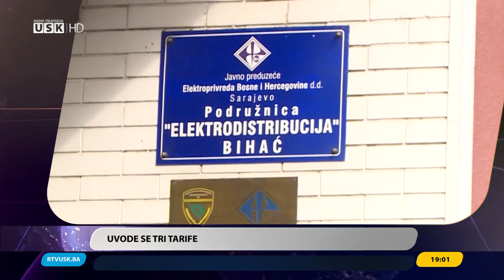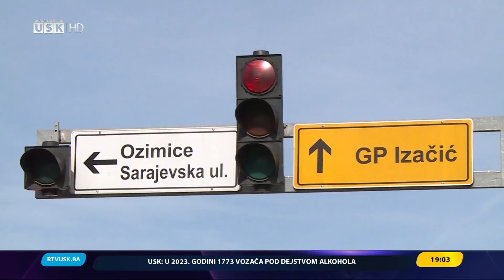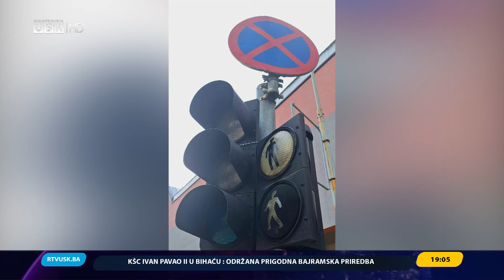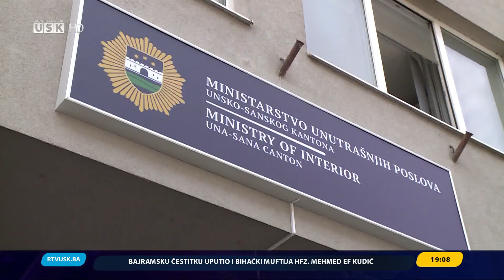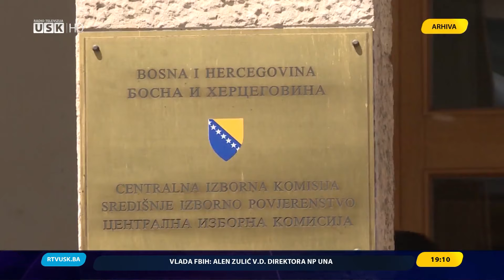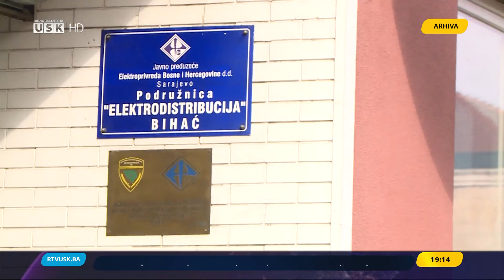DNEVNIK RTV USK, 09.04.2024.